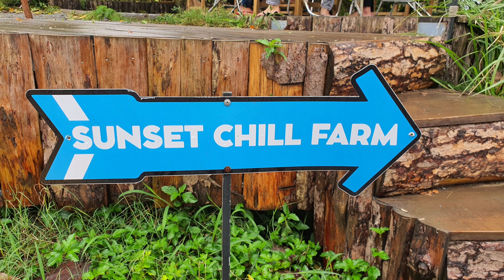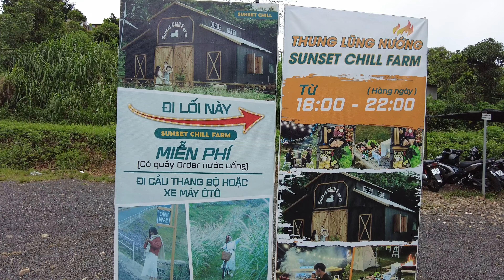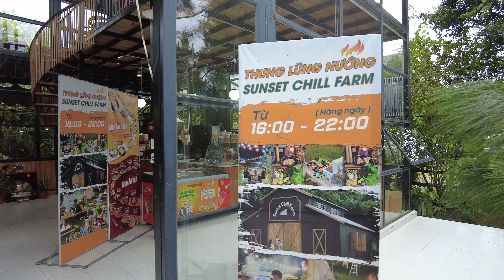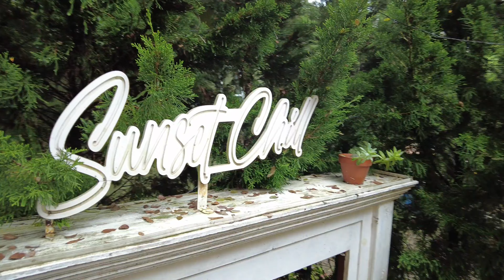SUNSET CHILL FARM BẢO LỘC - QUÁN CÀ PHÊ KẾT HỢP NƯỚNG BBQ MANG PHONG CÁCH NÔNG TRẠI GIỮA NÚI RỪNG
Sunset Chill Farm là quán cafe kết hợp nướng BBQ mang phong cách nông trại thơ mộng giữa núi rừng. Sở hữu nhiều tiểu cảnh check-in xinh xắn, đây là địa điểm bạn không thể bỏ lỡ khi đến thành phố Bảo Lộc.
Sunset Chill Farm là một quán cà phê nổi tiếng tọa lạc tại đồi Gió (hay còn gọi là đồi Gió Hú) nằm trên cung đường Trần Phú, thuộc phường 2 của thành phố Bảo Lộc. Nơi đây thu hút du khách bởi không gian thiên nhiên thoáng mát và đầy thư giãn. Bạn có thể thưởng thức thực đơn bánh nước đa dạng. Và chiêm ngưỡng khung cảnh hoàng hôn “cực chill” đúng như cái tên của quán cafe này.
Từ trung tâm thành phố Bảo Lộc đi ngược quốc lộ 20 về phía Đại Lào. Vượt qua đèn đỏ ở Honda Tâm Anh. Từ đây, bạn chỉ cần đi tiếp khoảng 3 – 4km là sẽ thấy hẻm 963 Trần Phú. Bạn đi thẳng vào hẻm thêm một đoạn ngắn sẽ thấy bảng chỉ dẫn rẽ phải để vào quán cà phê Sunset Chill Farm.
Bạn có thể ghé quán vào bất kỳ thời điểm nào trong ngày nhưng thời điểm lý tưởng nhất là vào buổi chiều. Khi ánh hoàng hôn dần buông xuống, khung cảnh thơ mộng càng khiến cho nơi này trở nên ấn tượng.
Đến với Sunset Chill Farm, du khách sẽ được tận hưởng những thức uống đa dạng cùng các loại bánh ngọt, với chiếc view vô cùng ấn tượng. Bên cạnh đó là hòa mình vào thiên nhiên, những tiểu cảnh đáng yêu của nơi đây.
Không gian quán khá rộng, có thiết kế chỉn chu với phong cách hiện đại. Hứa hẹn là nơi cực kỳ lý tưởng dành cho gia đình và bạn bè quay quần bên nhau.
Ngoài thưởng thức café, du khách còn được trải nghiệm ẩm thực với bữa tiệc nướng BBQ hấp dẫn. Khí trời se se lạnh, vừa được thưởng thức bữa ăn vừa ngắm nhìn khung cảnh thơ mộng sẽ khiến cho chuyến đi của bạn thêm trọn vẹn từng khoảnh khắc.
Một hoạt động hấp dẫn tại Sunset Chill Farm không thể bỏ qua là tham quan nông trại. Nơi bạn có dịp khám phá thế giới động vật thu nhỏ. Được trực tiếp tiếp xúc, cho chúng ăn và giao lưu chụp ảnh cùng với chúng.
Bên cạnh đó, Sunset Chill có khá nhiều tiểu cảnh và background chụp ảnh ở khuôn viên xung quanh quán. Quán cũng thường xuyên trang trí cho không gian thêm rực rỡ vào mỗi dịp đặc biệt như Lễ, Tết hay Giáng sinh. Chính vì vậy, nơi đây thu hút đông đảo các bạn trẻ đến check-in hàng năm và trở thành địa điểm sống ảo tuyệt vời mà bạn không thể bỏ qua.